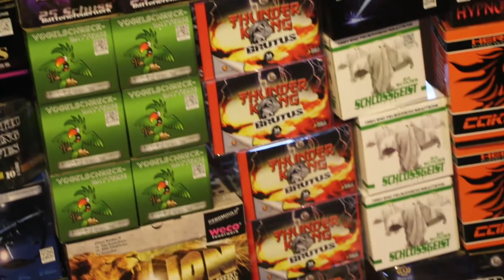| SILVESTER 2014 | Mein Silvestersortiment 2014 / 2015 - KAT.2 Feuerwerk!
Hey Folks, lang lang ist es her aber heute möchte ich euch mein letztjähriges Silvestersortiment zeigen. Dieses besteht einerseits aus meiner Bestellung bei Röder Feuerwerk als auch aus einem Teil Discounterfeuewerk ;)

Das Video ist auch der Anlass um euch anzukündigen, dass ich meinen Kanal überarbeitet habe. Neuer Name (ehemals "killingpoison90", neue Strukturen aber immer noch das Feuerwerk im Fokus ;) Es werden jetzt bis zum Ende des Jahres jeweils täglich neue Videos erscheinen. Genießt die selige Vorweihnachts... äh Vorsilvesterzeit!